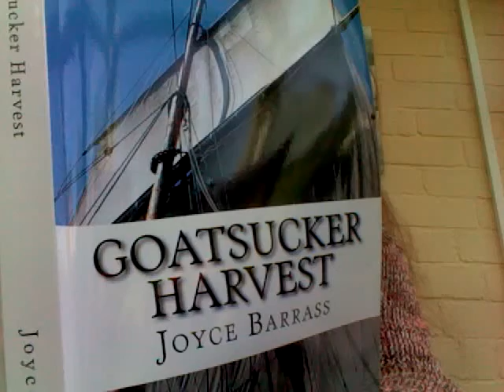GOATSUCKER HARVEST Yorkshire author Joyce Barrass reads from Chapter 4: Offers & Opportunities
Yorkshire author Joyce Barrass reads from her novel "Goatsucker Harvest". This is a short excerpt from Chapter 4: Offers and Opportunities, in which Thirza's aunt Emma visits Kitson's Mill to make Thirza an offer she can't refuse.

"Goatsucker Harvest" is available for Kindle or in paperback from Amazon worldwide. Get your own copy today and enjoy this must read tale for yourself!

Visit Joyce's Blog for more info on the background to her writing: Pinwheels & Rainbows - Sense and Serendipity